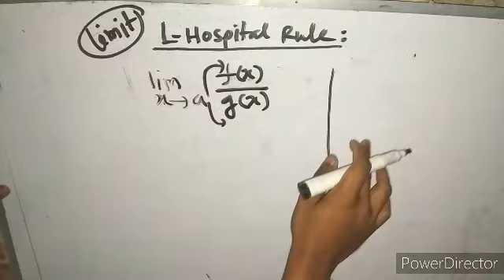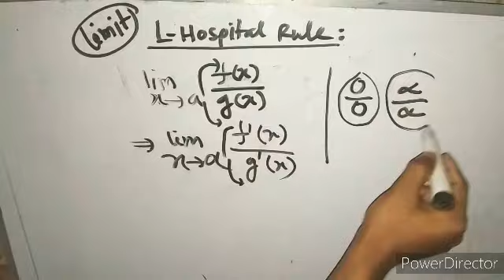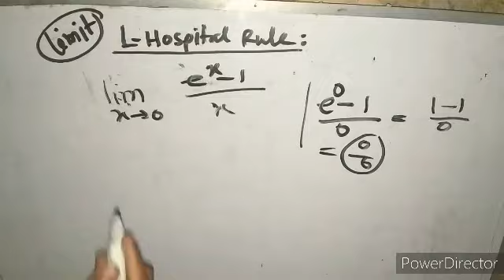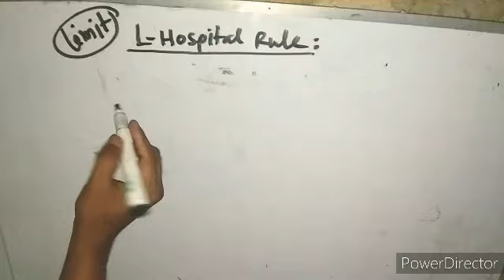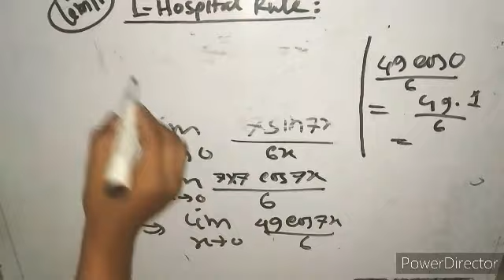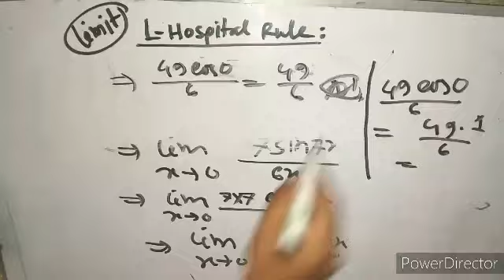L-Hospital Rule-01 |ল-হসপিটাল রুল-01|Differentiation (limit)|Abdur Rahim Babu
L-Hospital rule. Differentiation(limit).
Video tiltle:Differentiation (limit)
Subject:Math
Class:HSC & Admission
Lecture :Abdur Rahim Babu

Assalamualaikum
Hello Guys This Is My Official Youtube Account Abdur Rahim Babu'
Hey Guys My Name Is Abdur Rahim ' . I'm New YouTuber . Keep Supporting Me 😭

Welcome to ' Abdur Rahim Babu '' YouTube channel. My Name Is Abdur Rahim. I am 18 Years Old. I Love To Making Videos About My LifeStyle ,Travelling , Riding Bike, Etc Whatever I Could Catch On My Camera That I Can Share With You Guys .I Love To Vlog My Full Life Cause Only Video Can Save My Childhood memories Properly. Inn Shaa Allah One Day I Will Achieve My Dream (1M Sub )

Also available:

*** ANTI-PIRACY WARNING ***
This content is Copyright to Abdur Rahim Babu. Legal action will be taken against those who violate the copyright of the following material presented!

Please avoid other methods of copying or duplicating the video, and help us support anti-piracy measures in any way you can. Thank you - Team Abdur Rahim Babu.